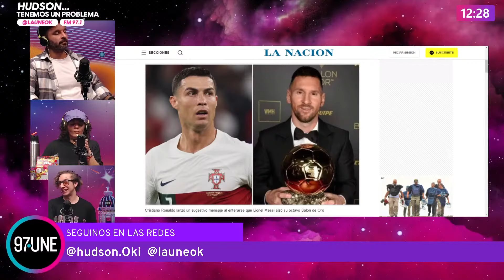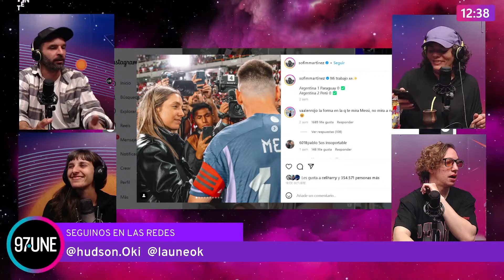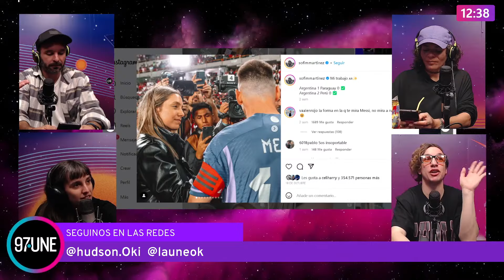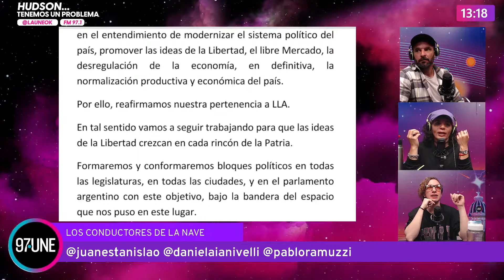Hudson bitácora 12